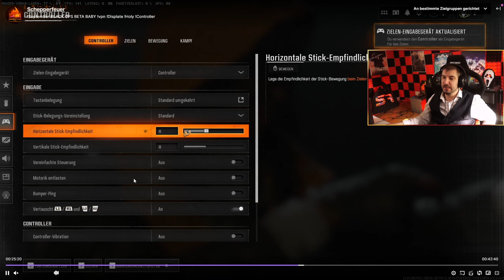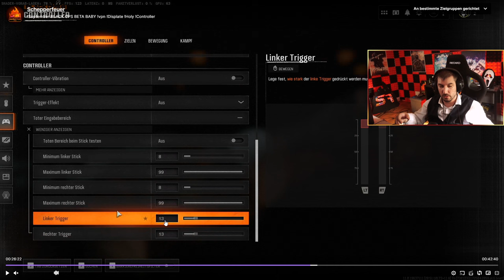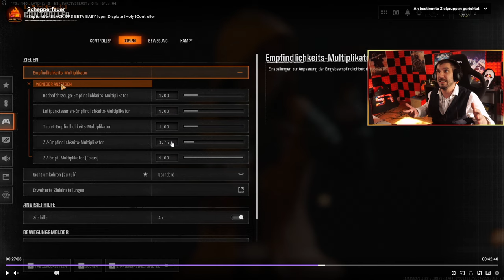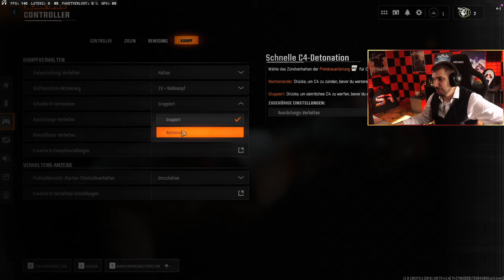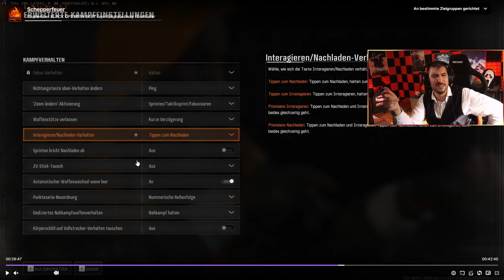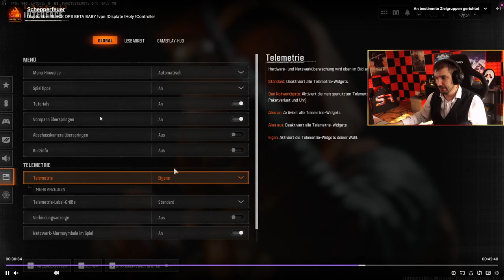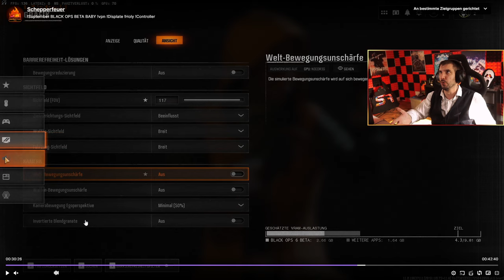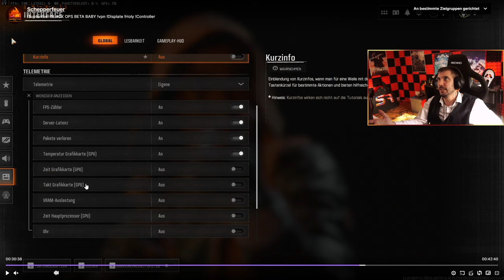GEHEIME BLACK OPS 6 SETTINGS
DIE BESTEN CONTROLLER SETTINGS BLACK OPS 6